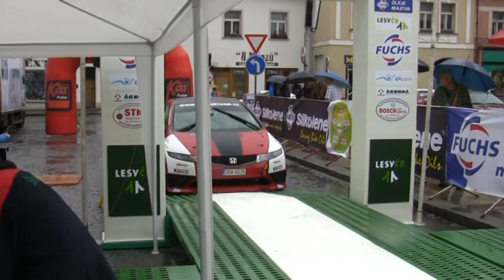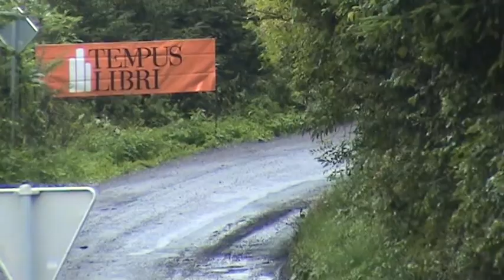Fuchs Oil Rally Agropa 2010 | 40 | Aleš Kaválek - Jaroslav Miko